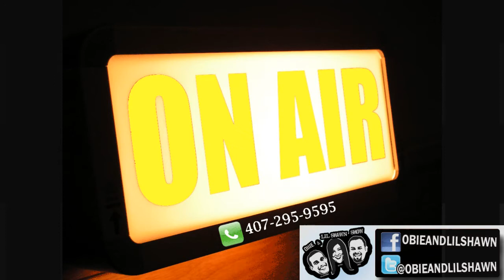Rocsi Diaz of Entertainment Tonight Live with Obie & Lil Shawn Show